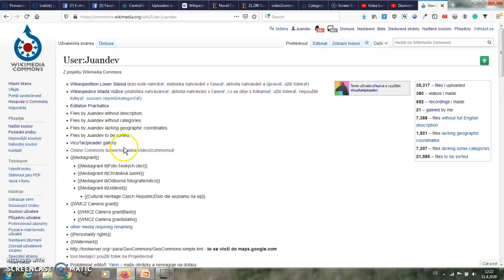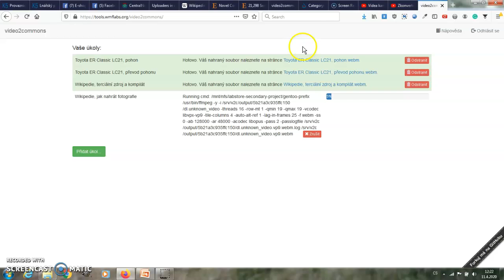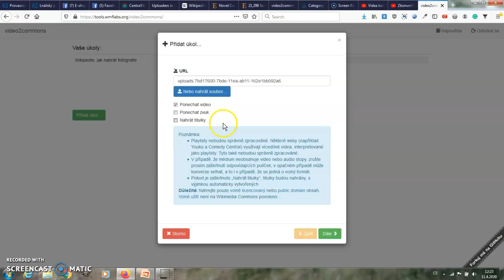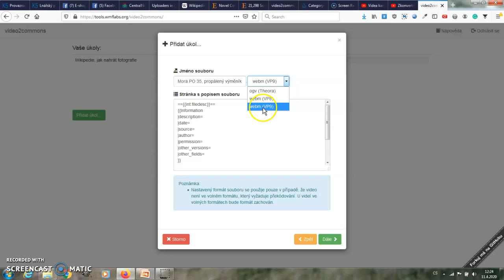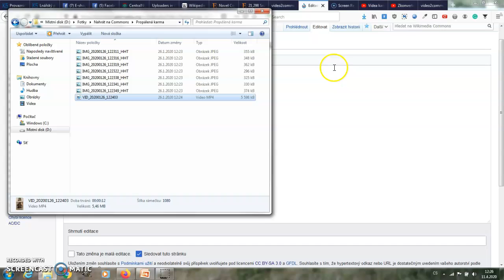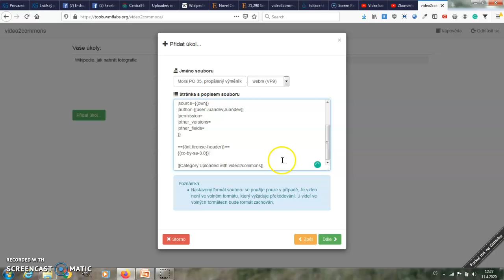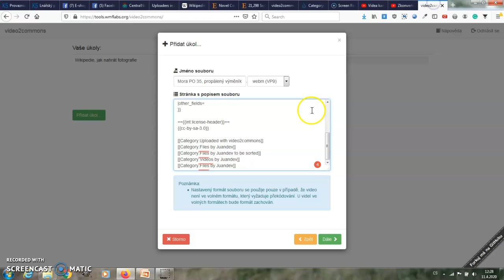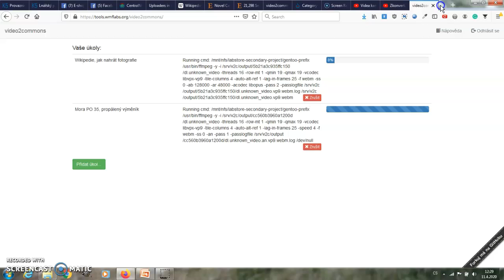Jak nahrát vlastní video na Wikimedia Commons (Wikipedii)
Wikimedia Commons je název uložiště souborů pro Wikipedii. Pokud tedy chci svoje video nahrát na Wikipedii nahrávám ho vlastně na Wikimedia Commons[1]. Video musí být moje, nebo musí být pod svobodnou licencí kompatabilní s licencí Wikimedia Commons (svobodná licence umožňující jakékoliv užití).

Wikimedia Commons nepřijímá všechny formáty videí, konkrétně pouze ogv (Ogg Theora) a webm. Většina foťáků a mobilů ale tyto formáty nenabízí, proto je potřeba provést konverzy. To se nejlépe dělá nástrojem video2commons[2], který video zároveň nahraje na server.

Před spuštěním nástroje je potřeba se přihlásit a pak přejít na video2commons[2]. Zde je může být vyžadováno opětovné přihlášení. Následně vyberete video, které chcete nahrát. Můžete zrušit zaškrtnutí titulků, pokud nemá video titulky, nebo i zvuku a zvuk tak k novému souboru přiložen nebude.

Následně kliknete na další a v druhém kroku již zadáváte informace o videu. Jednak správný název, pak si můžete vybrat typ souboru (ogv, nebo webm) a vyplníte šablonu. Zde je potřeba se orientovat ve wikikódu, aby jste věděli jak šablonu vyplnit. Posledním krokem je pak kontrola zadaných informací a odeslání souboru ke zpracování. Ten se zpracovává na pozadí, takže už není potřeba to sledovat a můžete jít třeba na kávu.

ODKAZY